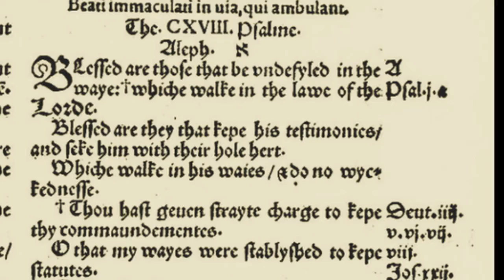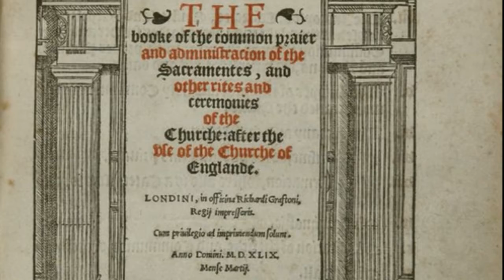Thomas Tallis: Blessed are those that be undefyled (c.1560) (Original Pronunciation)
Although the exact date of this work remains unclear, Thomas Tallis was its composer.  The only surviving copy can be found in the Ludlow Parish Church Partbook which dates from around 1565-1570, the early years of Queen Elizabeth's reign. It is a hybrid of Anglo-Catholic and English Protestant traditions. It is in some way symbolic of Tallis himself who was an ardent Catholic surviving and succeeding in Anglican England.

The words are lifted from Coverdale's English translation (1535) of the Latin Bible: an early product of Henry VIII's cultural revolution. The structure of the anthem, however, is distinctly pre-Reformation, in the style of John Taverner or Christopher Tye. One can hear antiphonal exchanges between boys choristers and adult male voices while there are high soprano lines soaring above the rest of the choir. Having been written in the English vernacular, this music was certainly intended for use in the Chapel Royal under King Edward VI or Queen Elizabeth I. The text of this piece can also be found in the first English language Book of Common Prayers (1549) to be used by priests for the first service after Trinity Sunday.

I used the MIDI file created by James Gibb and posted to CPDL.org . I used an approximation of middle Tudor English using the Elizabethan pronunciation summarized by David Crystal and the earlier Henrician pronunciation speculated in Timothy McGee's "Singing Early Music." The Vocaloid voice banks are Prima for the cantus and altus, Cyber Diva for the tenor and Cyber Songman for the two lowest parts.

Text in Modern English:
Blessed are those that be undefiled in the Way
and walk in the law of the Lord.
Blessed are those that keep his testimonies
and seek him with their whole heart
For they that do no wickedness
walk in his ways
Thou hast charged us O Lord
that we shall diligently keep thy commandments
O that our ways were made so direct
that we might keep thy statutes
So shall we not be confounded
while we have respect unto all thy commandments.
and to the Holy Ghost.
As it was in the beginning and ever shall be

Description of Photos:
1. "Blessed are those" Psalm 118 (Psalm 119 in later translations), Myles Coverdale translation of the Bible, 1535; this is the text that Tallis used for his anthem.
2. Canterbury Cathedral choir where Thomas Tallis began his musical career.
3. Cover page of the first Book of Common Prayer in the English language, 1549, mostly assembled by Thomas Cranmer. The full text of Tallis' anthem can be found therein
4. King Edward VI of England, son of Henry VIII and Jane Seymour, and patron to Thomas Tallis in his early years as Gentleman of the Chapel Royal.
5. Waltham Abbey gateway and bridge, the last remaining structures from the original Abbey which was destroyed during Henry VIII's Dissolution of the Monasteries. Tallis was employed at Waltham just before its demise.
6. Chapel Royal at Hampton Court, where Tallis was a lifelong member under King Edward VI, Queen Mary I and Queen Elizabeth I.
7. An early portrait of Queen Elizabeth I, c1560
8. Chapel Royal choir